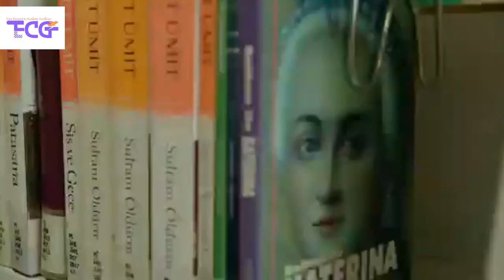ISTANBUL Student Life.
Discover the vibrant student life in Istanbul, Turkey, in this captivating YouTube video. Explore prestigious universities, immerse yourself in the cultural scene, and experience the city's rich history. From iconic landmarks to mouthwatering cuisine, join us on an exciting journey through Istanbul's educational and social landscape. Gain valuable insights from students themselves and get a taste of what it's like to study and live in this captivating city.